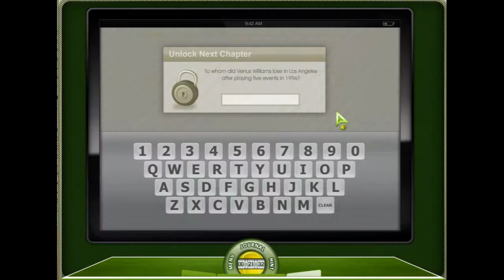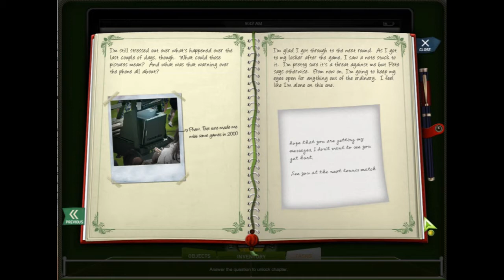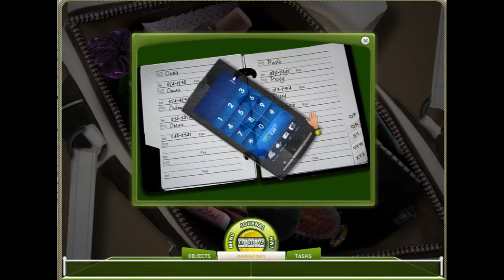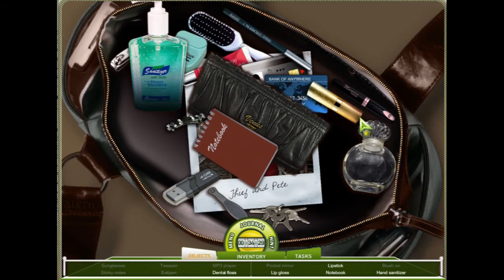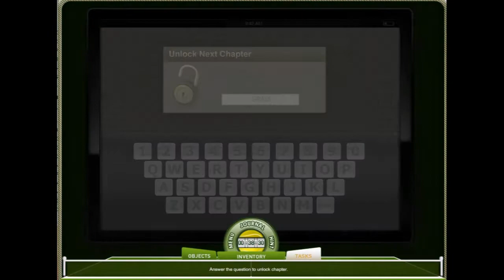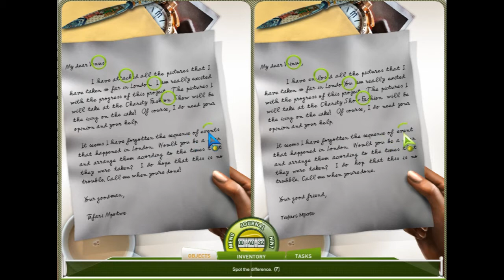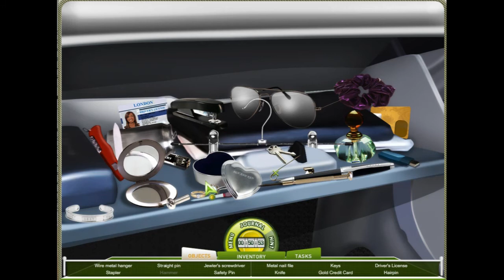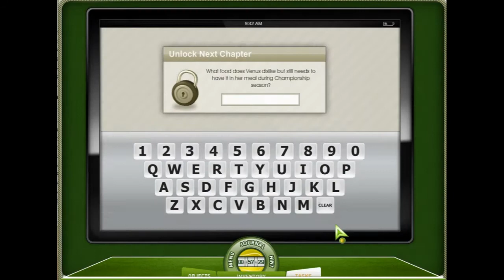Venus: The case of Grand Slam Queen: Full gameplay + Secret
0:00 Intro + Options
1:03 Chapter 1
8:43 Chapter 2
14:33 Chapter 3
21:36 Chapter 4
25:51 Chapter 5
31:53 Chapter 6
35:59 Chapter 7
39:52 Chapter 8
46:48 Chapter 9
51:48 Chapter 10
55:26 Chapter 11
59:17 Chapter 12
1:06:31 Chapter 13
1:09:56 Chapter 14
1:12:15 Credits
1:13:53 Secrets